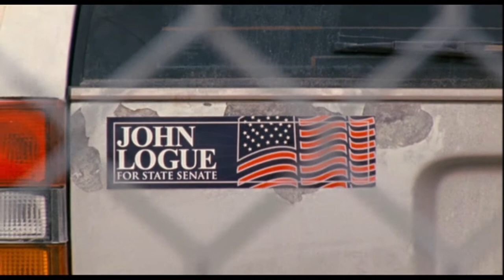Destino Canadá - Escena final HD (español/castellano)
Escena final de "Destino Canadá" (2007).

Película: Destino Canadá (2007).
Movie: Blue State (2007).